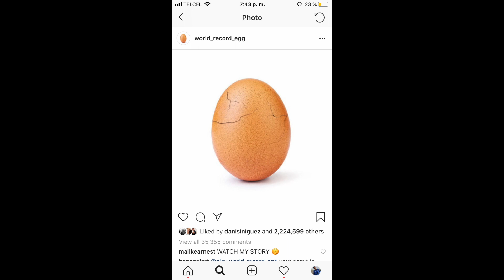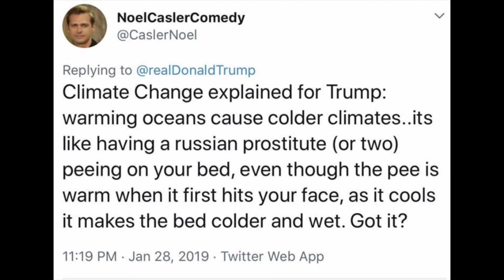Shaggy al Ring?